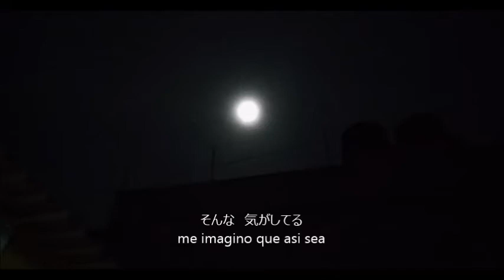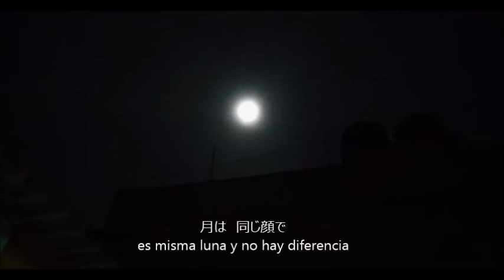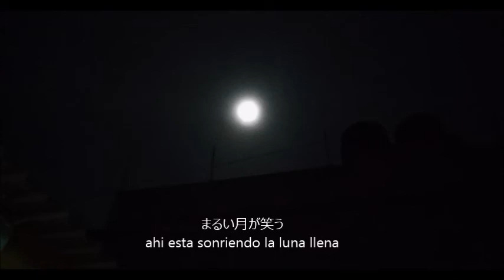Luna llena 満月 / Mari Sano y Sami Abadi (Amistad Musical 佐野まり 音楽の和)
La luna siempre esta ahi.. cada vez que la veo, intento mantener la disciplina, la fantacia, y el deseo de que la paz y la alegria compartida sean como su luz algo que siempre este sobre todos nosotros. Para mi como un espejo puedo ver o imaginar otras situaciones en que la luna esta presente. Cuando estamos feliz en este parte del mundo, en otras partes sufren, por carencias, por soledad, por muchas cosas,, Siempre debajo de la misma luna espero que podamos tomar camino mejor para este planeta entre todos.

Violin electrico Loop : Sami Abadi
Voz, Guitarra, Charango :  Mari Sano
Recording : Lothus y Gaston Garcia
Mix y Mastaring : Gaston Garcia
Letra y música, edición video :  Mari Sano
Apoyo de texto :  Fernando Del Rio